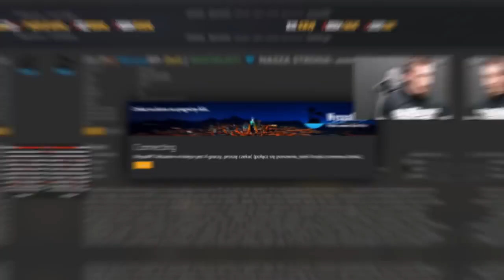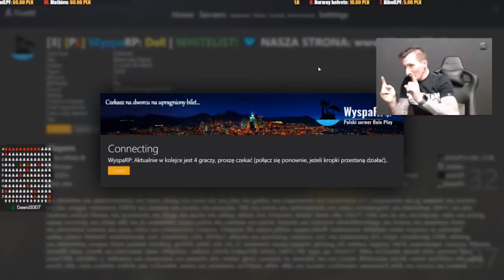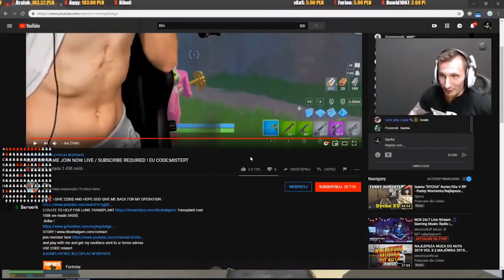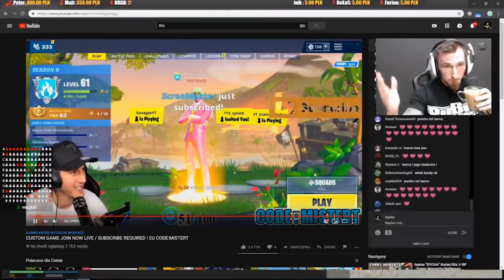Isamu pomaga chłopakowi, któremu zostało 5 lat życia